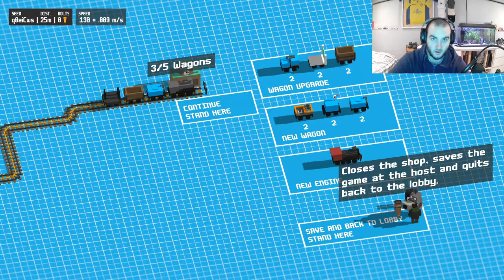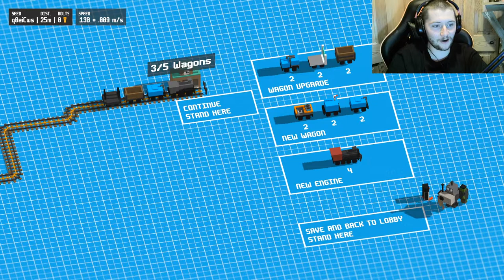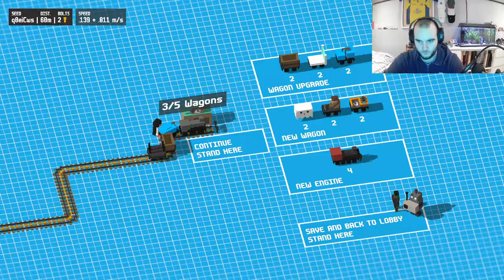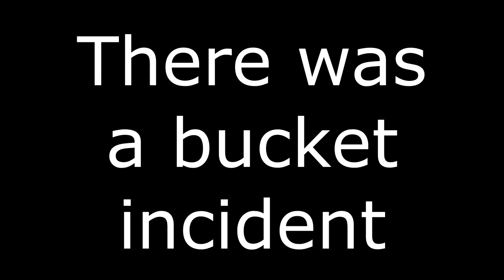WORKERS UNITE - Unrailed! Gameplay | Part 1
Train Fun Fact:

After his assassination in 1865, Abraham Lincoln’s body went on a tour of 180 cities across seven states before arriving in his home town of Springfield, Illinois to be buried. The train, draped in black, was a massive publicity win for George Pullman who, as well as supplying the carriages for the funeral train, lent a number of his Pullman Sleeper carriages to rail companies wanting to run “Lincoln Specials” to Springfield for mourners to pay their last respects.